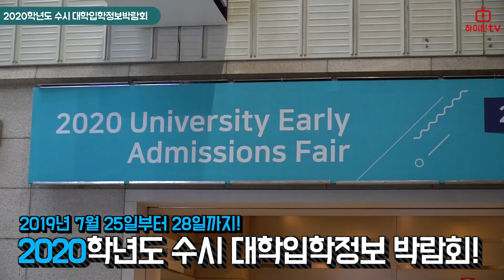[applykorea]College Admissions Information Fair Sketch